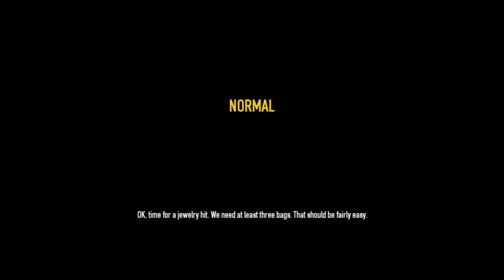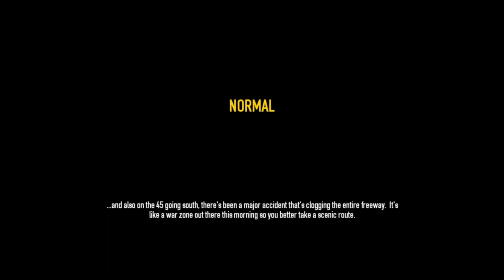THIS GAME IS AMAZING!| PAYDAY 2 THE BOYS EDITION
Games, Funny Games, Co-Op FPS games